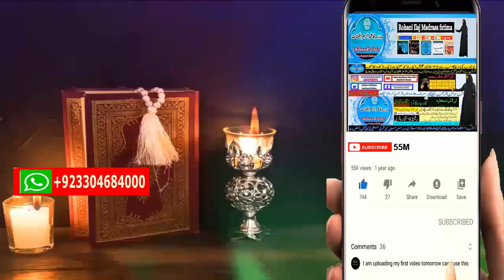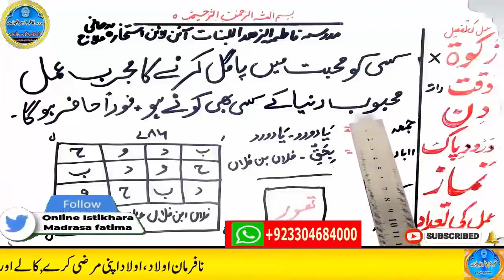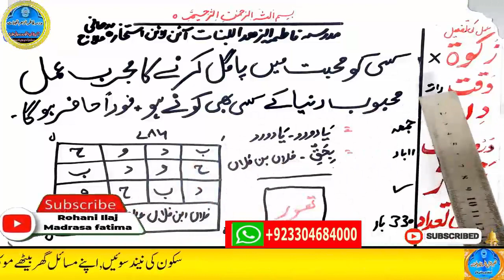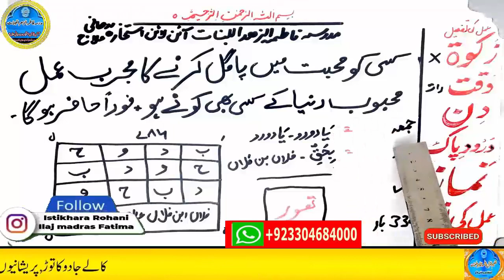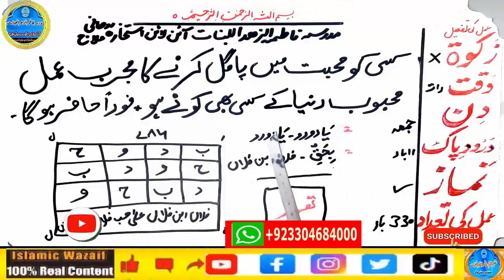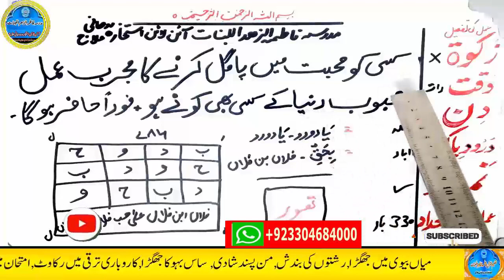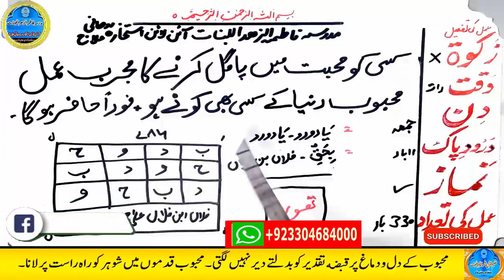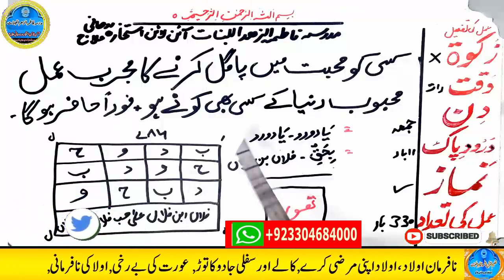wazifa for hajat, wazifa for love, dua, wazifa for love marriage, mohabbat ka wazifa